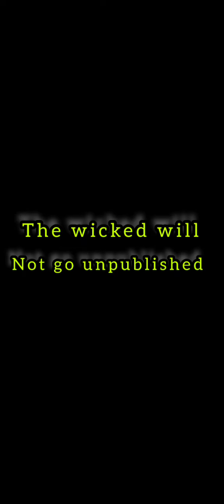OGBOWANYESE PART 2 LATEST BENIN SHORT MOVIE